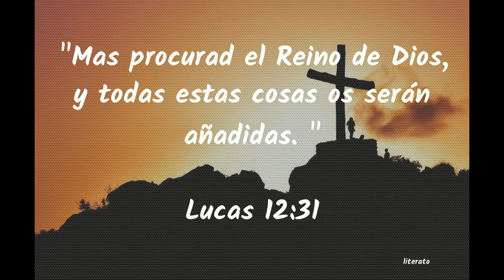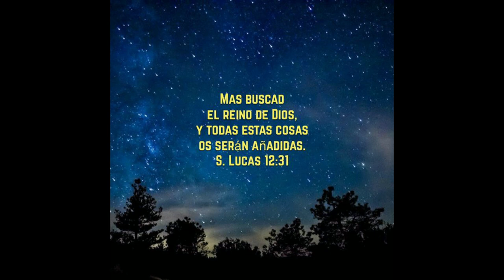GOTITAS DEL ESPIRITU SANTO AÑO 2 NUMERO 148 9 DE ENERO